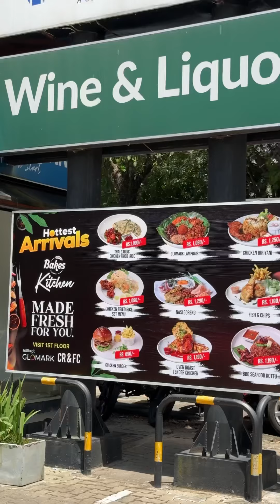Grocery shopping කරලා බඩගිනි වුනාම